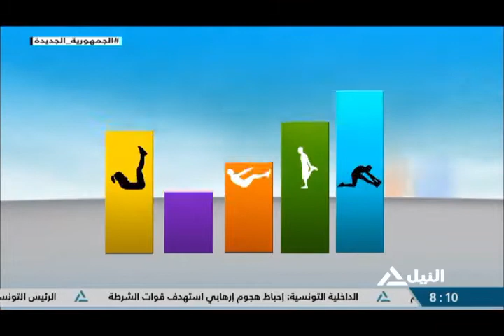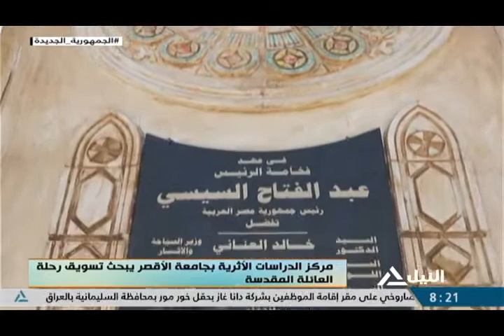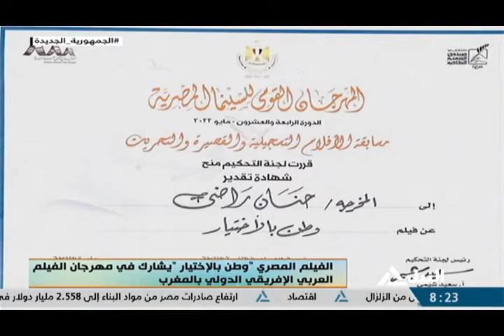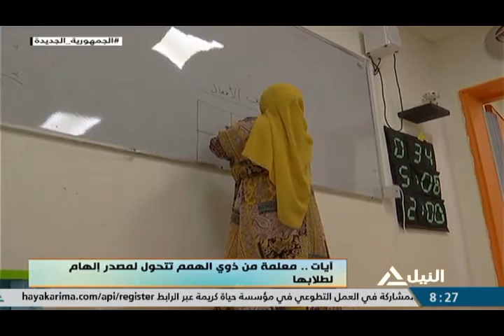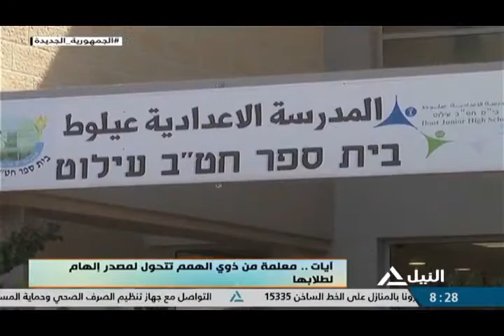هذا الصباح 25-6-2022 - جولة الصباح - لياقتك